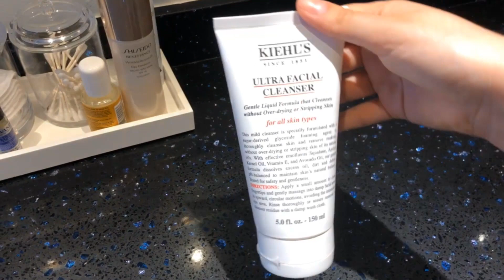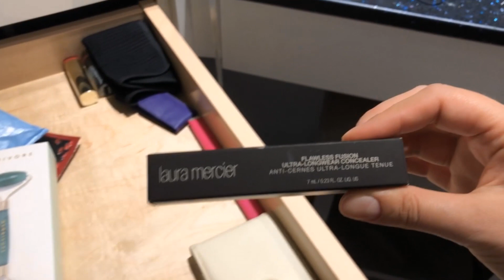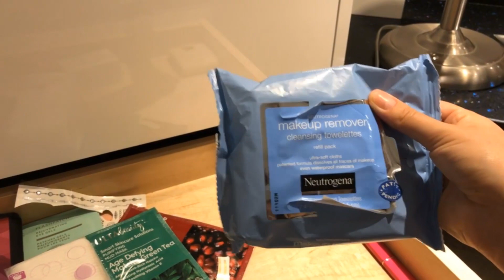Decluttering my makeup and skin care collection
This video is about decluttering my makeup and skin care collection. I am just a normal girl with a normal amount of makeup; however, I want to share with all of you my thoughts about all the products that I'm using. Also, in this decluttering process, I'm trying to become better in the future and buy only the products that I need, not impulse purchases.
This video is not sponsored, all the product are purchased by myself or received as a gift.